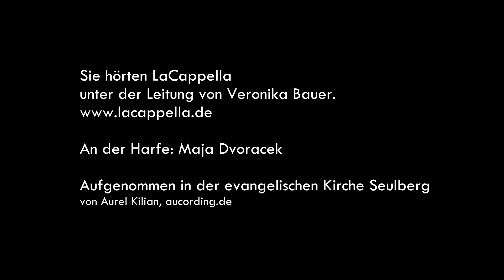Summer | Gustav Holst | Ensemble LaCappella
aus 'Two Eastern Pictures'
Konzertmitschnitt 'Elemente', 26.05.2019, Evang. Kirche Seulberg
Harfe: Maja Dvoracek

Ton und Bild: Aurel Kilian

The fierce glaring day is gone.
Gentle night hath spread her mantel
cool and refreshing,
lit by rays of a thousand stars
and by the golden moon.

The moon shineth on yon roof.
Here lie maidens, crowned with jasmine,
clad in silk rayment,
on their ankles are rings that
tinkle sweetly as they move.

Wafted by jewelcovered fans,
sweetest perfume floats o'er each breast.
Song and harp unite with warbling birds
to rouse from sleep the god of love.